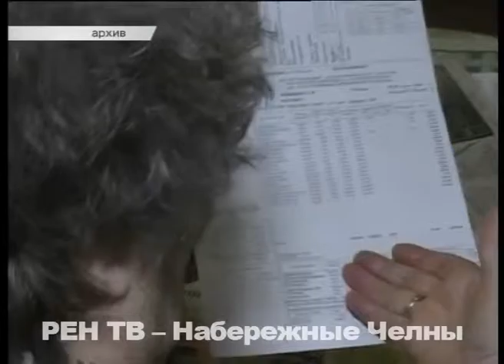О рекламе, елках и антенне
Задачи ставить рекорд нет. Просто работы в городе много. Сегодня Наиль Магдеев провел пресс-конференцию. Поговорили об успехах и проблемах 2015-го, обсудили планы на следующий год - от коммунальной сферы до празднования Нового года.